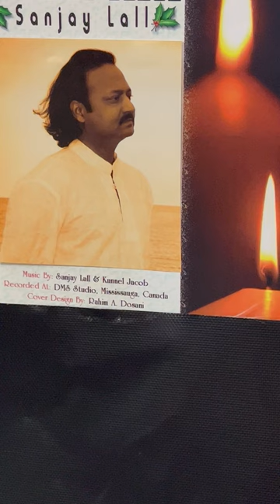Naa Ghabrao Ab Ghum kei